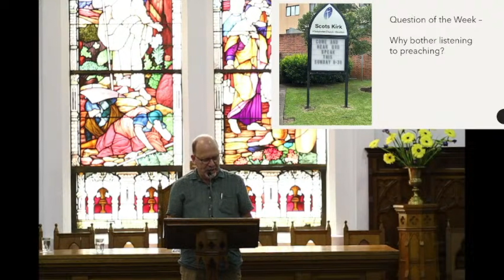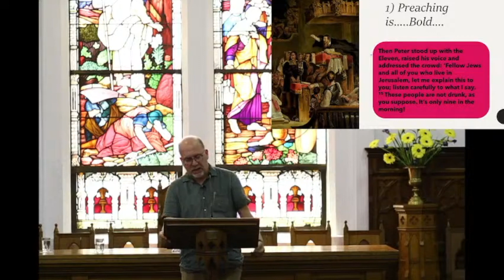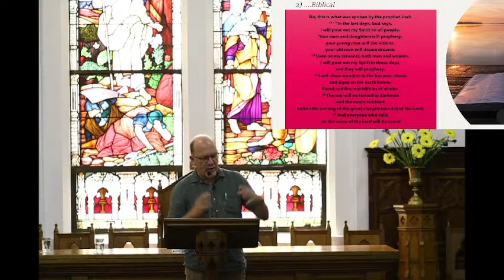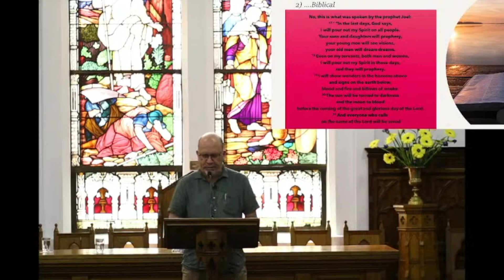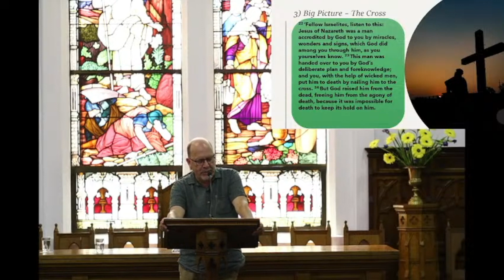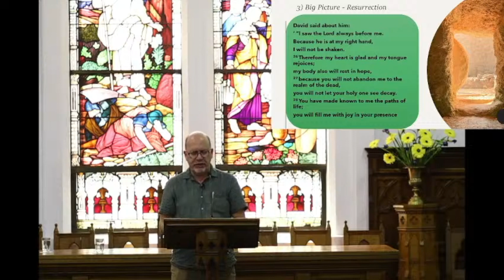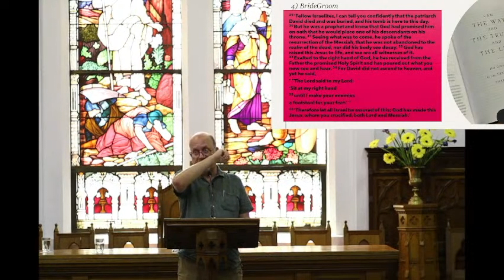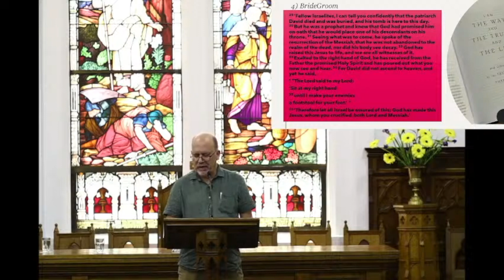Acts with Acts 6 The First Christian Sermon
Acts 2: 14-36 - Peter explains what is going on at Pentecost - and in doing so preaches the first (and possibly the most powerful) sermon in the Christian church. It is a model for all preachers today! We look at four things that should be happening in preaching.